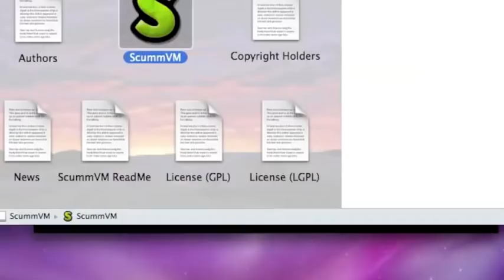Let's Play King's Quest VI on a modern Mac - Part 17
Playthrough series = text character conversations    Let's Play series = speech character conversations.

Part 17 of Let's Play King's Quest VI